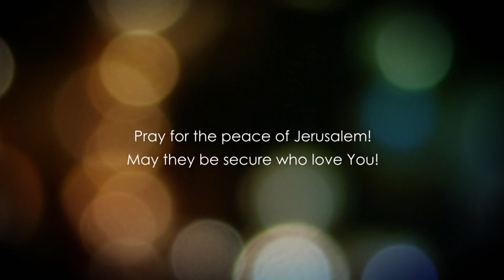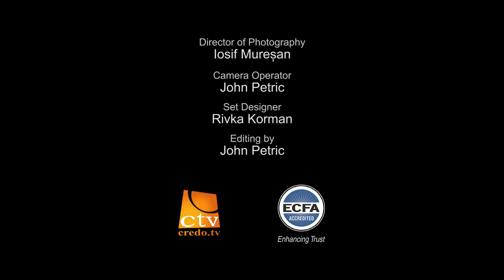Matthew 2 - Part 1 - The Wise Men From The East - Did You Know That They Were Jewish?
Matthew 2 explained. In this video we will analyze the birth of Messiah and all events surrounding it. The King of the Jews is born and the wise men from the east knew it by following the star of Bethlehem.

Pharaoh learns about it and wants to know the location of His birth but all his magicians and sorcerers were not able to prophesy it correctly.

A careful study on Matthew 2, Part 1.

R. Baruch is the senior lecturer at the Zera Avraham Institute based in Israel. He also appears on the Israeli Television program Pdut L'amo where he teaches each week from the Bible (This program is in Hebrew). A similar Bible Study program in English is broadcast on numerous television networks across the United States, Europe, and Africa. Many of his lectures are available in the forms of video, audio and written on Pdut.org (Hebrew) and LoveIsrael.org (English).

Checks may be sent to:
LoveIsrael.org
925 N. Courtenay Parkway Suite 19